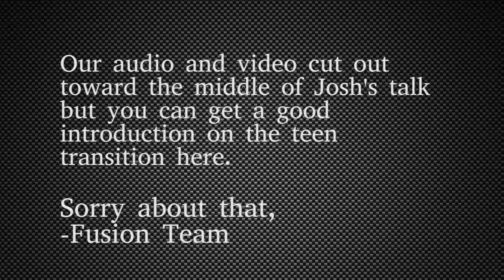Ministering to Students in Transition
Fusion Lab Presenter: Josh Ziefle
This lab will consider the ways in which our changing world presents opportunities and challenges for the children's minister as she or he ministers to students in transition - both in life stage and between your church's childrens' and youth ministries.